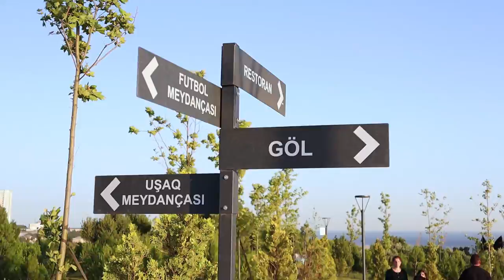Heydər Əliyev Fondunun təşəbbüsü ilə yaradılan "Gənclik" parkı